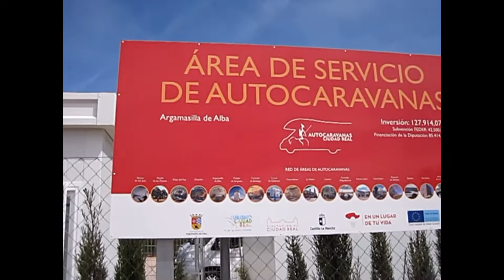Asa 100% inteligente - Argamasilla de Alba - Cidade Real - Espanha #872